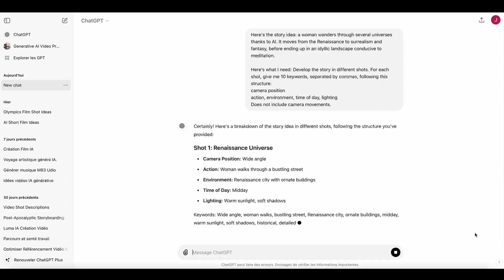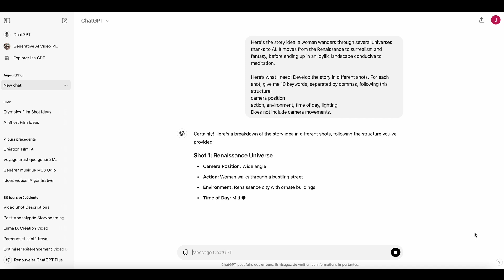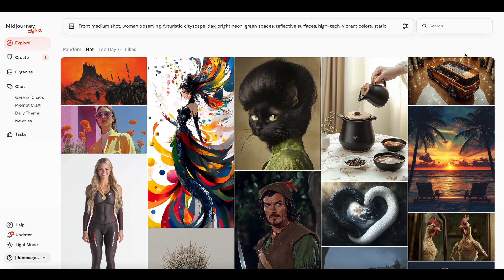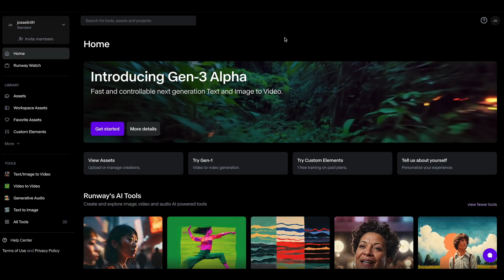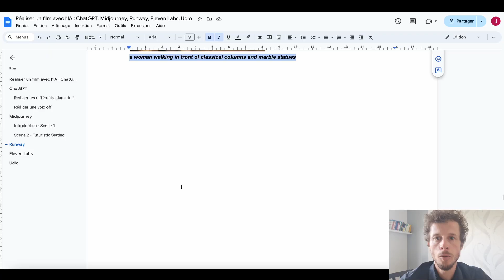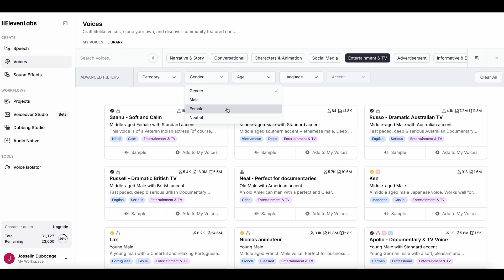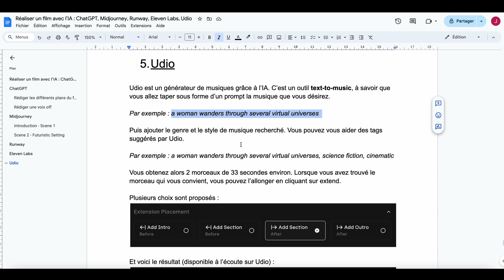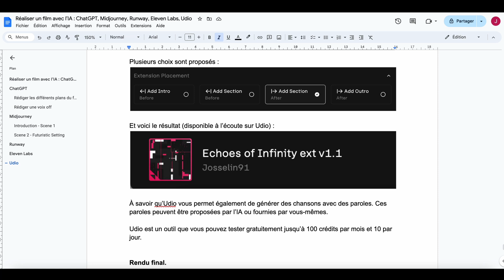Créer un film entier avec 5 outils d'IA - Tutoriel 2024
🎬 Découvrez comment créer un film entièrement avec l'IA !

Dans cette vidéo, nous utilisons 5 outils d'intelligence artificielle pour la création de films : ChatGPT pour écrire le scénario, Midjourney pour générer les visuels et Runway pour les transformer en vidéos. Nous créerons également une voix off réaliste avec Eleven Labs et une bande sonore cinématographique grâce à Udio.

Ce tutoriel vous guide pas à pas dans la production vidéo par IA, du concept initial à la réalisation du film. Parfait pour explorer un workflow complet de création vidéo IA !

0:41 : ChatGPT
3:38 : Midjourney
7:43 : Runway
12:45 : Eleven Labs
16:00 : Udio